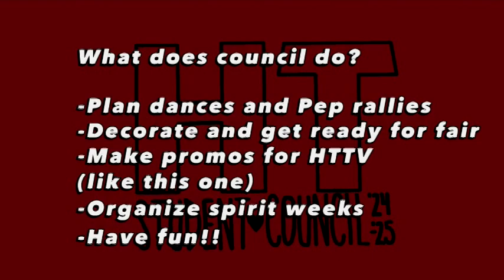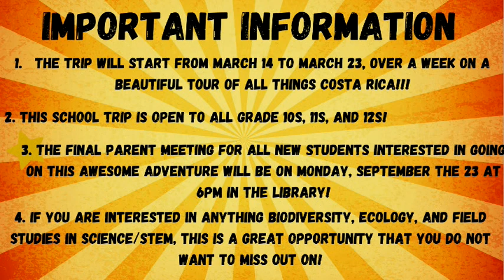September 11, 2024